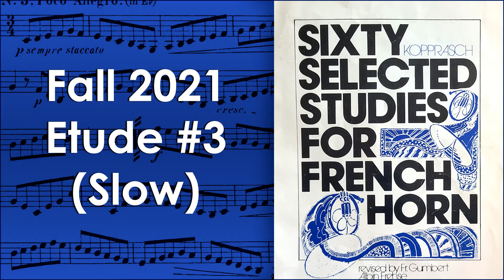MO All-State Horn Etude No. 3 (Slow)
This etude (No. 3 from Kopprasch's "Sixty Selected Studies for Horn") is in Set II of Missouri's All-State Band audition etudes (2021-22). This version was recorded at a reduced tempo.